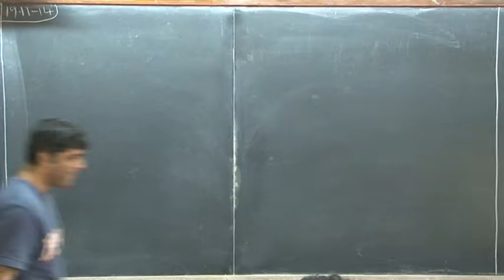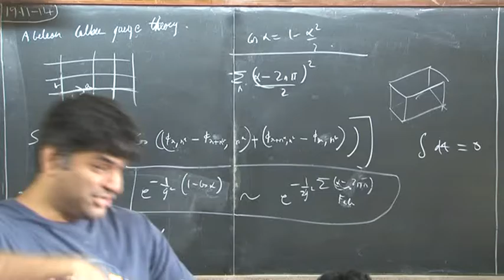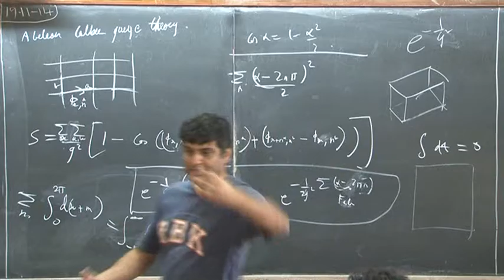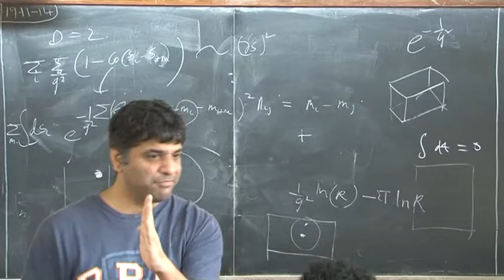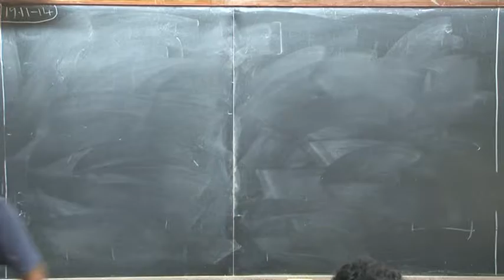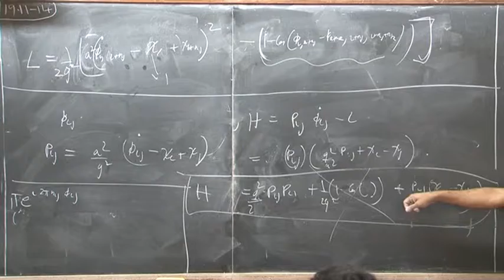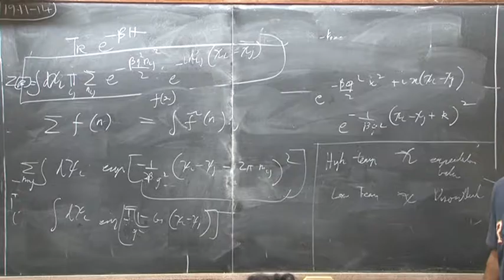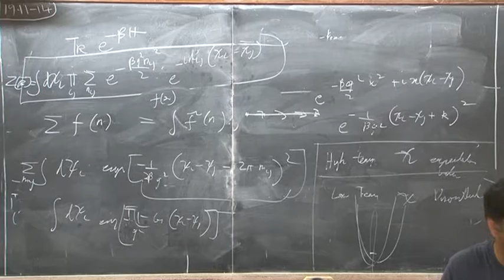Lec 22 Shiraz Minwalla QFT II 2014 11 19